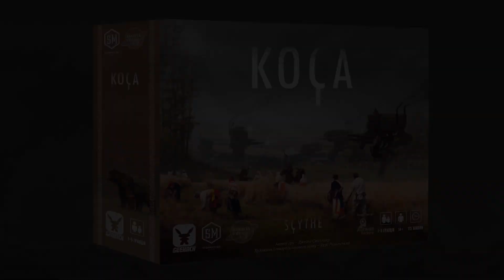Трейлер настільної гри Коса / Scythe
Попіл Першої світової війни досі чорнить сніги на землях Європи 1920-х років. Капіталістичне місто-держава під невигадливою назвою Фабрика, що роздмухувало полум’я війни своїми надпотужними бойовими машинами, врешті-решт зачинило свої двері. Воно втратило свою міць, чим і привернуло увагу сусідніх держав.

Лідери п’яти націй зійшлися на невеличкому, проте надзвичайно жаданому клаптику землі. Хто з них здобуде славу й багатство, створивши наймогутнішу імперію у Східній Європі?